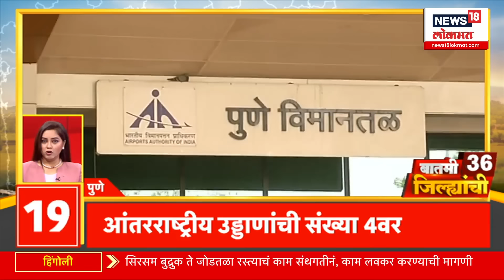News 18 Lokmat | महत्त्वाच्या बातम्या | 26 Nov, 2024 | Marathi News | Maharashtra Election 2024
Voting was held for 288 seats in the state in a single phase... Against this backdrop, the administration got ready for the assembly election results, and the results were released. A direct match between MVA and Mahayuti took place in the state. In some places there was a close contest and in some places there was a one-sided election. In all this, MVA suffered a crushing defeat. The grand alliance was passed in the state with good votes. People voted for Mahayuti in large numbers. Now it will be important to see what interesting thing happens in politics.

राज्यात  288 जागांसाठी एकाच टप्प्यात मतदान पार पडलं...त्याच पार्श्वभूमीवर विधानसभा निवडणुकीच्या निकालासाठी प्रशासन सज्ज झालं, निकालही लागला. राज्यात मविआ विरुद्ध महायुती असा थेट सामना रंगला. काही ठिकाणी अटीतटीची लढत झाली आणि काही ठिकाणी एकतर्फी निवडणूक झाली. या सगळ्यात MVA चा दारुण पराभव झाला. राज्यात महायुती चांगल्या मताने पास झाली. जनतेनं महायुतीला मोठ्या संख्येने कौल दिला. आता राजकारणात पुढे काय काय Interesting घडणारे हे पाहणं महत्त्वाचं ठरणारे.